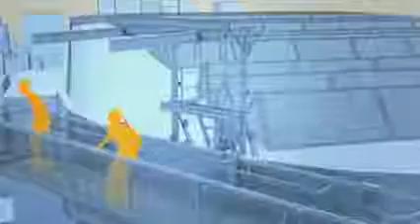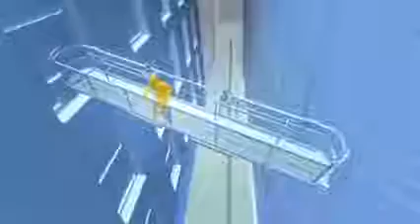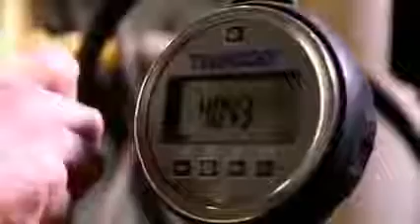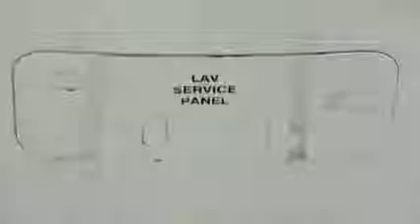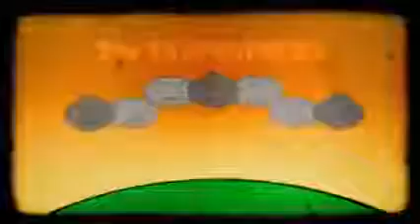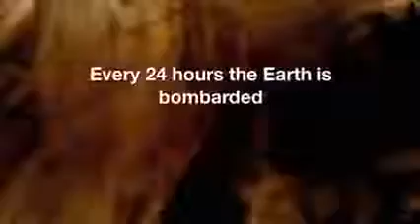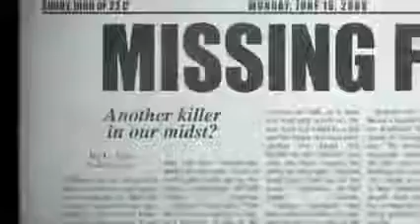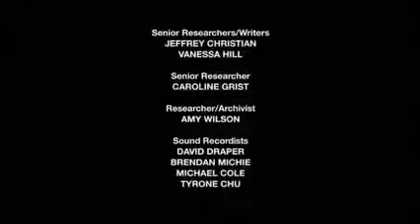Most Bizarre Events Paranormal Supernatural Documentary